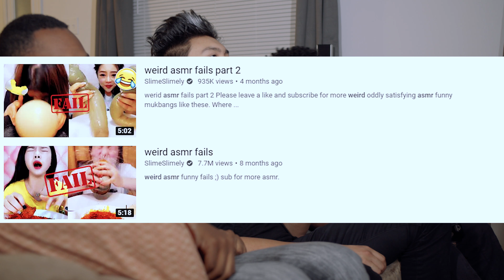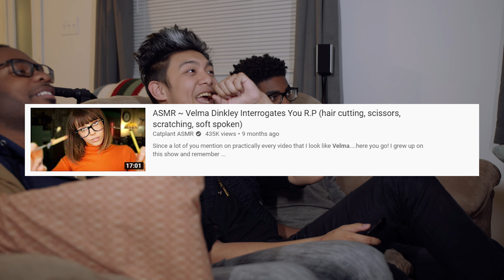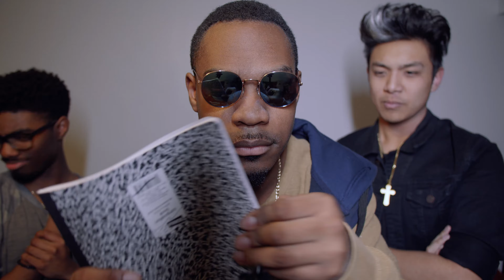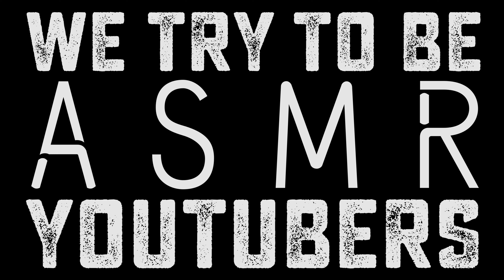Clueless Guys Try to be ASMR YouTubers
Our first experiment is here! Watch us fail terribly.
Next Video: We Try to be Mukbang YouTubers